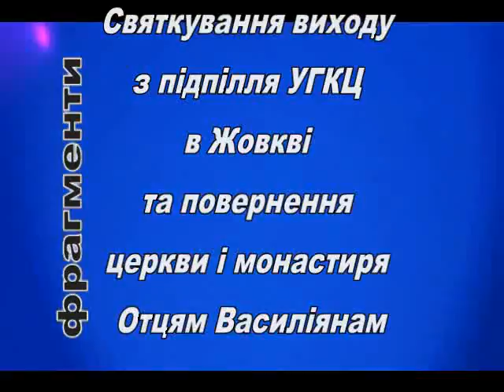Zhovkva.flv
Святкування виходу з підпілля УГКЦ в Жовкві та повернення церкви і монастиря Отцям Василіянам